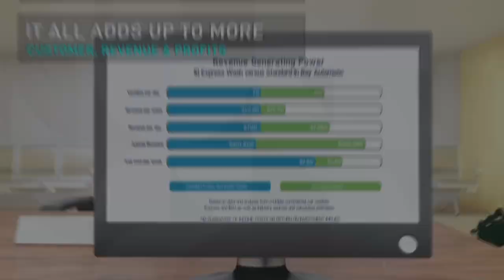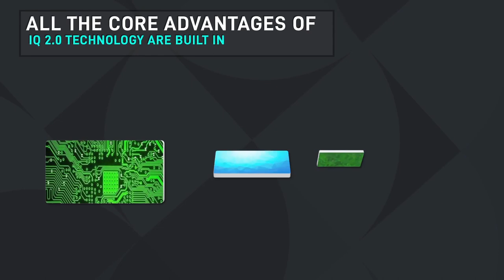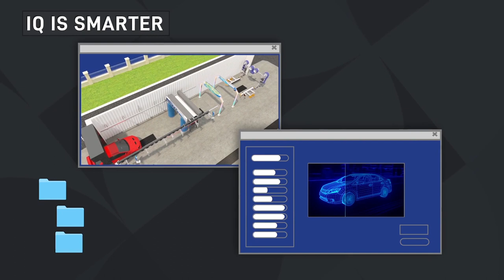IQ Express Video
See why the new IQ Express Car Wash System is your fast track to greater success. Higher throughput than traditional In Bay Automatics and far lower investment cost than an exterior tunnel express.